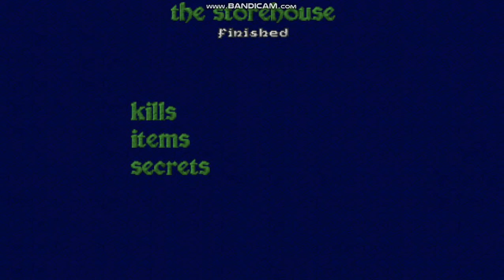Heretic - E3M1 - The Storehouse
Here is E3M1: The Storehouse from Heretic.